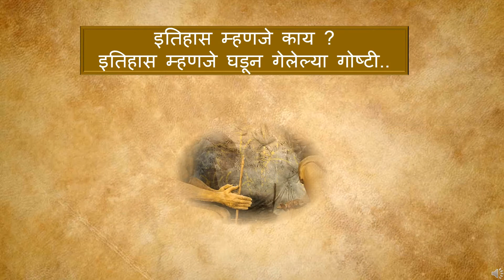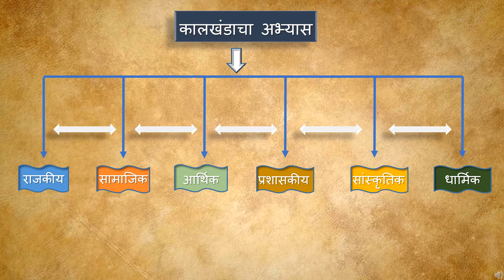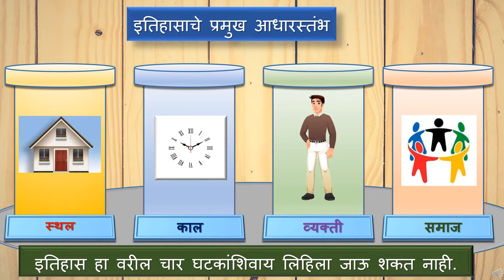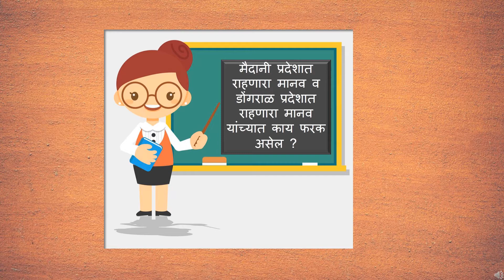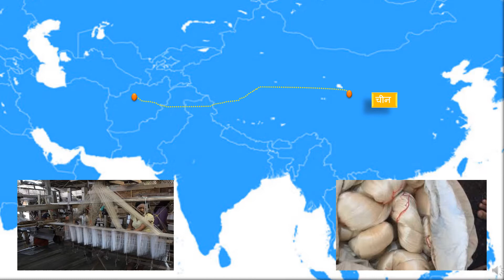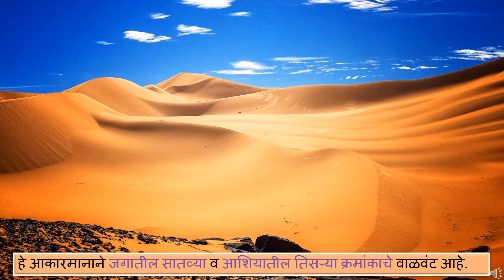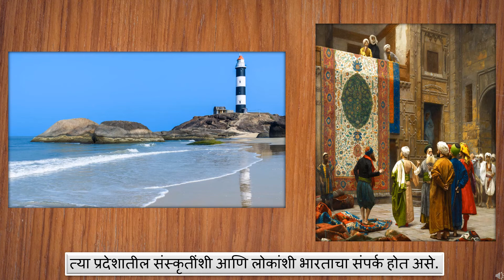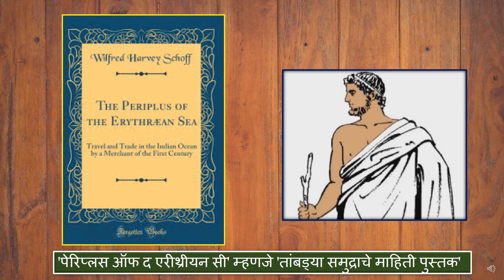इ.६ वी _ धडा - १ _ भारतीय उपखंड आणि इतिहास_(भारताचे भौगोलिक वैशिष्ट्ये) संपूर्ण पाठ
इ.६ वी _ धडा - १ _ Bhartiya Upkhanda aani Itihas _ भारतीय उपखंड आणि इतिहास_(भारताचे भौगोलिक वैशिष्ट्ये) संपूर्ण पाठ